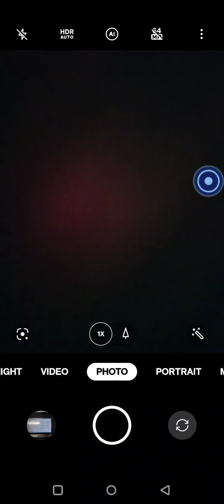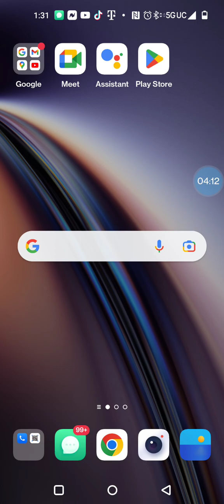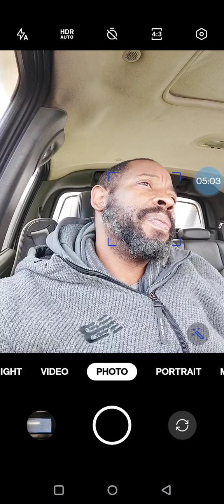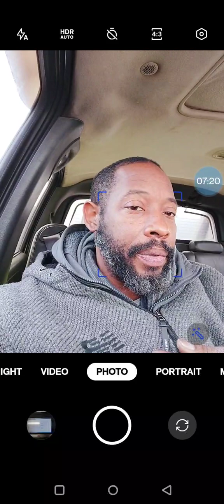black people if you was not in America what would???